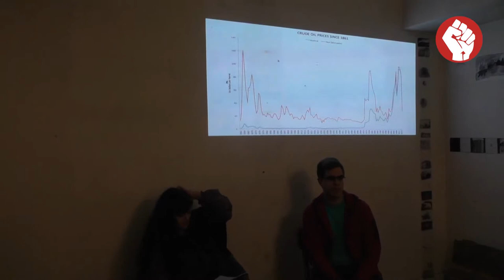Írán, protesty a levice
Debata s Pažáre Hejdárí, íranskou aktivistkou, která přijela promluvit o proterstech, které probíhají od prosince 2017 v její zemi.